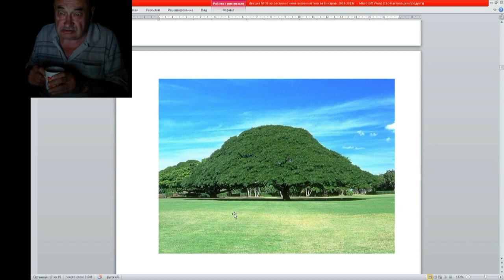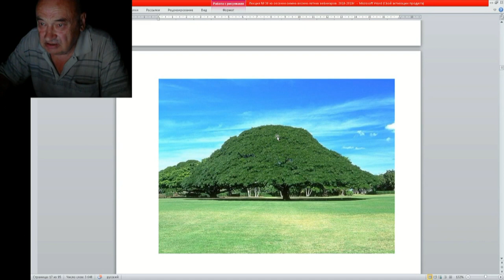38 ч 05 Крона дерева это его крыша защита штамба